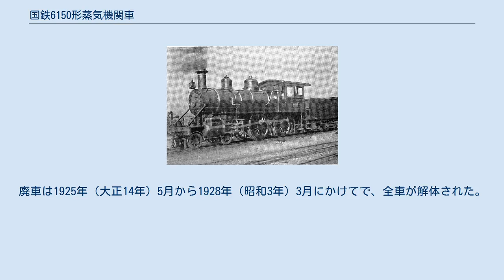国鉄6150形蒸気機関車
鉄道作業局 221（後の鉄道院 6165） 6150形は、かつて日本国有鉄道の前身たる鉄道作業局・鉄道院・鉄道省に在籍したテンダ式蒸気機関車である。
 元は、鉄道作業局が1897年（明治30年）7月にアメリカのボールドウィン・ロコモティブ・ワークスで18両（製造番号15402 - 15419）を製造した車軸配置2-4-0(2B)形で2気筒単式の飽和式テンダ機関車である。
同社での種別呼称は8-26Cであった。
当初の形式はAM形、番号は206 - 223で、後にD8形（番号不変）と称した。
私鉄国有化を受けて1909年（明治42年）に実施された鉄道院の車両形式称号規程では、6150形（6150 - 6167）に改番された。
 形態は、一般的なアメリカ古典機タイプで、ボイラーはワゴントップ型、第1缶胴上に砂箱、第3缶胴上に蒸気ドームとそれに付属した安全弁を備える。
これらは3ピース形となっている。
煙室は短く、その側面から前端梁に支柱（ブレース）が渡されている。
動輪径は5フィート（1,524mm）で、官設鉄道としては初採用の大径のものである。
ボイラの性能は、同時期に製造された山陽鉄道12形（後の鉄道院5900形）とほぼ同等であるが、本形式の運転台は木製であった。
 当初は、京浜間や東京・山北間で使用され、鉄道院となってからは山陽線の三田尻・下関間で使用された。
その後は、鉄道院標準型の8620形の進出にともなって、福知山線、山陰線、関西線に分散した。
廃車は1925年（大正14年）5月から1928年（昭和3年）3月にかけてで、全車が解体された。
民間に払下げられたり、保存されたものはない。